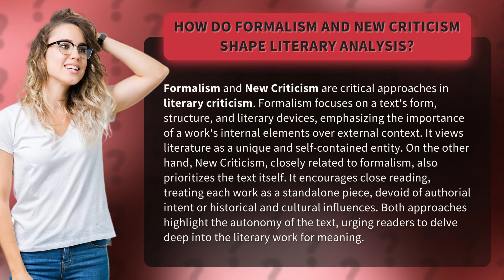How Do Formalism and New Criticism Shape Literary Analysis?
Unlocking the Secrets of Literary Analysis: Formalism vs. New Criticism • Formalism vs. New Criticism: Unlocking Literary Secrets • Discover how formalism and new criticism revolutionize literary analysis, focusing on the internal elements of a text and disregarding external context. Delve into the autonomy of literature and uncover hidden meanings in this captivating exploration.